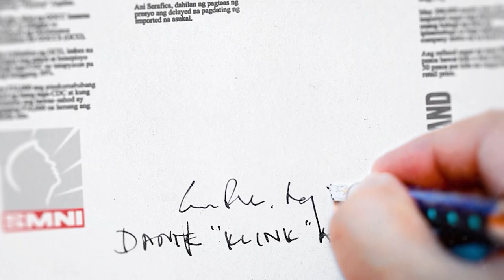Dioceldo Sy: People thought I was gay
Cosmetics business founder Dioceldo Sy explains what made him go into the ladies’ business.